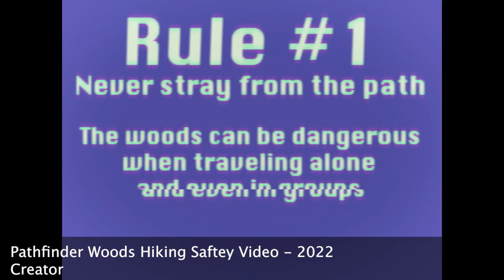Harrison Carole's Demo Reel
Hello there! My (screen) name is Harrison Carole, and I am a student studying to become a Director/ Filmmaker. This is my short Demo Reel of all my work, including some non-directorial roles! All projects featured in this demo reel are student projects that can be seen in my portfolio. Included are some of the best moments, shots, or clips from each film to showcase my abilities and specialties.